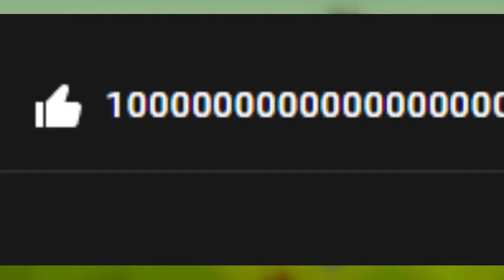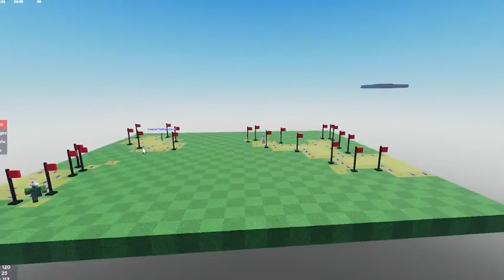We Played DANGEROUS Roblox Minesweeper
THE AVERAGE DANGEROUS AND FUNNY ROBLOX MINESWEEPER EXPERIENCE [WITH FRIENDS!]